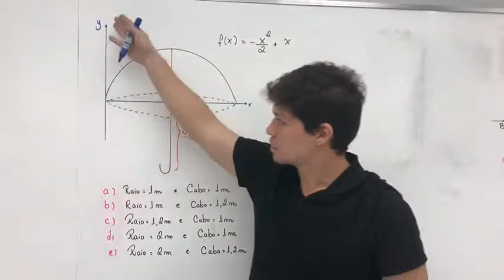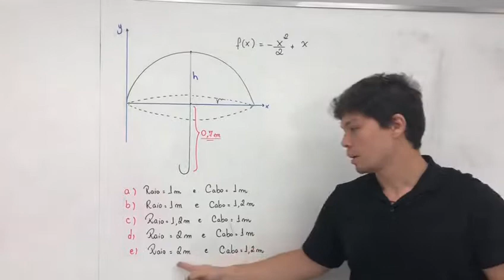1º Summaê Galois - Parábola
Tema: Parábola
Matéria: Matemática